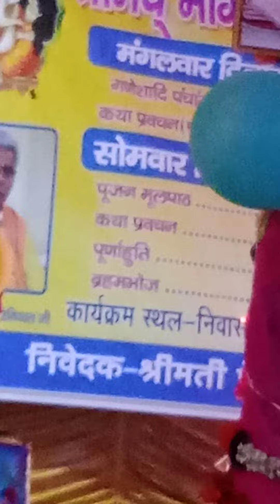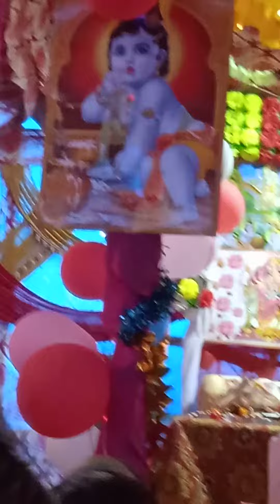बाबा दूधाधारी तेरी जय जयकार हो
mLRFact Grow. 🎵🎶 musi happy janmashtami 20August नरसिंह देवता like #@kv.productionश्रीमद् भागवत#बाबा दूधाधारी तुम्हारी जय जयकार हो garwali कथा bhajansong uttrakhand misic